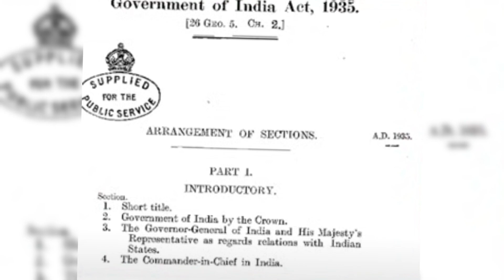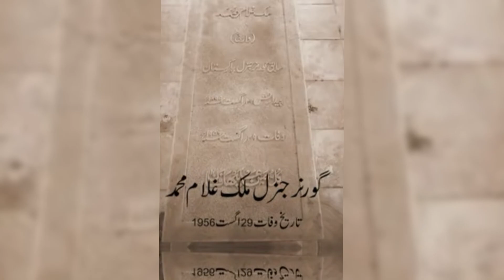History of Pakistan #05 | Maulvi Tamizuddin Case Explained | ARYTeams